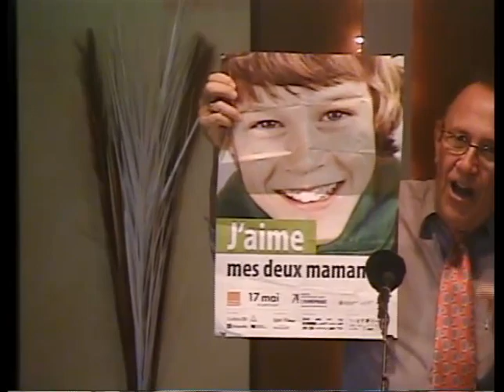ENSEIGNEMENT - La Parole de Dieu dans votre vie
Enseignement apporté par le pasteur Raymond Bourgier sous l'onction du Saint-Esprit. Pour consulter le répertoire des enseignements, conférences et cours bibliques du pasteur Bourgier, visitez le site raymondbourgiermif.org